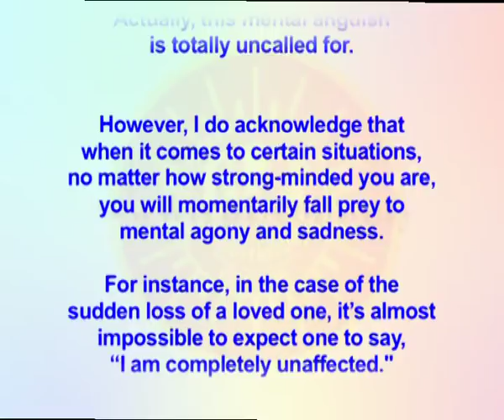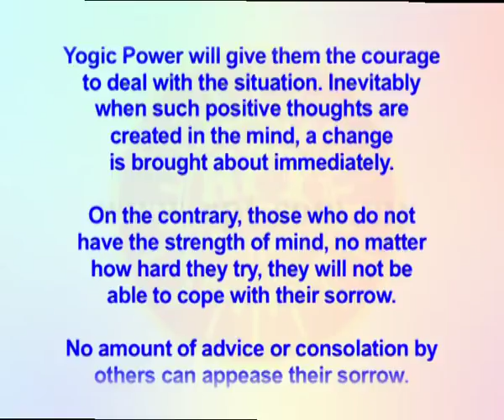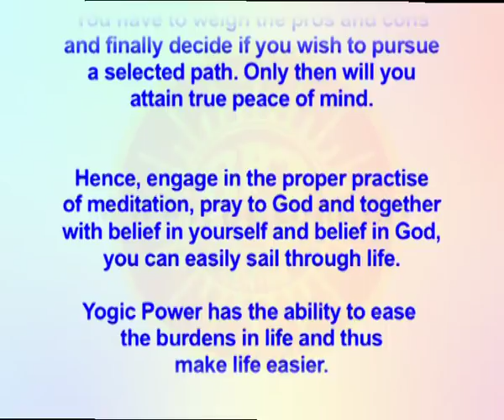RPT Dato' Sri Guruji's Words of Wisdom 11 02 2018